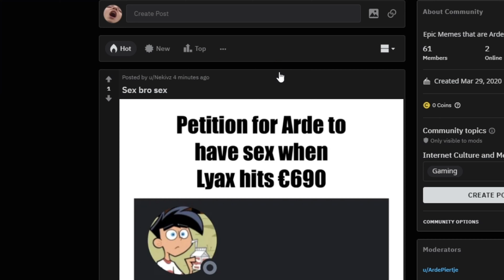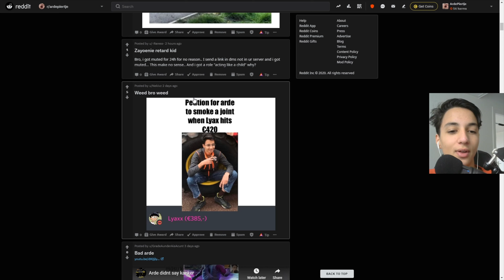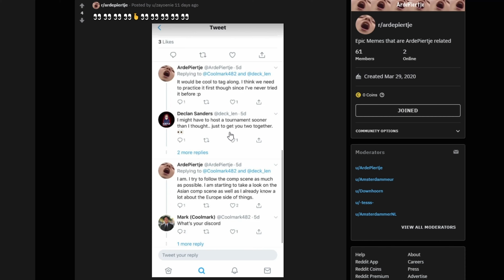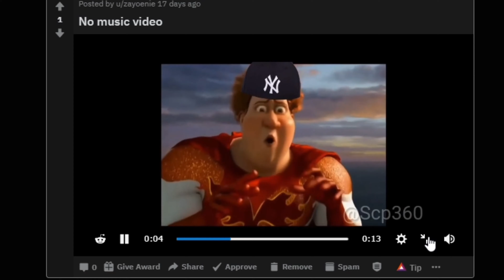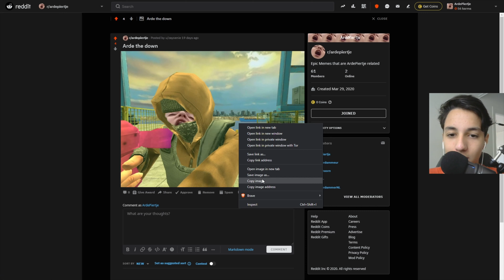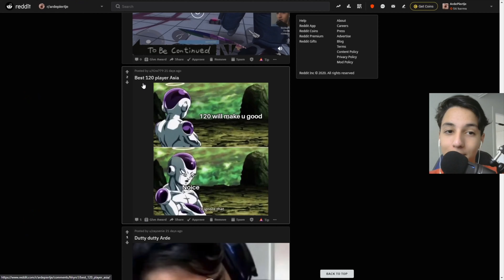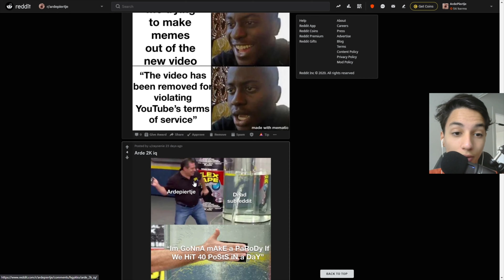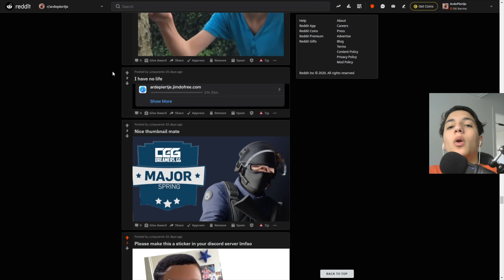ARDINEM is REAL? | Reddit Submissions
🤑Tipee

🖥️PC
CPU: AMD Ryzen 7 7800X3D
Graphics Card: ASUS RTX 4090 ROG STRIX OC
Memory: G.SKILL 32GB DDR5
Motherboard: ASUS B650-PLUS
Power Supply: ASUS ROG THOR 1000W Platinum